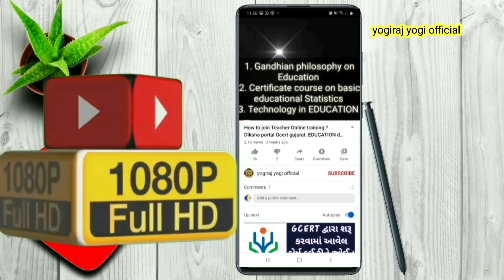ગુજરાતી ધોરણ.8 ekam kasoti paper solution December 2020. dhoran 8 gujarati ekam kasoti solution dec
Std.8 gujarati ekam kasoti paper solution December 2020. dhoran 8 gujarati ekam kasoti solution dec

ધોરણ-8 ગુજરાતી એકમ કસોટી  પેપર સોલ્યુશન ડિસેમ્બર 2020.std.8gujarati ekamkasotipaperDecember

 ✅ધોરણ 8 ગુજરાતી એકમ કસોટી પેપર ડાઉનલોડ ડિસેમ્બર 2020.👆

 ✅ધોરણ 8 ગણિત એકમ કસોટી પેપર ડાઉનલોડ ડિસેમ્બર 2020.👆

 ✅ધોરણ 7 ગુજરાતી એકમ કસોટી પેપર ડાઉનલોડ ડિસેમ્બર 2020.👆

 ✅ધોરણ 8 ગણિત એકમ કસોટી પેપર સોલ્યુશન ડાઉનલોડ ડિસેમ્બર 2020.👆

 ✅ધોરણ 7 ગણિત એકમ કસોટી પેપર સોલ્યુશન ડાઉનલોડ ડિસેમ્બર 2020.👆

 ✅ધોરણ 6 ગણિત એકમ કસોટી પેપર સોલ્યુશન ડાઉનલોડ ડિસેમ્બર 2020.👆

 ✅ધોરણ 7 ગણિત એકમ કસોટી પેપર  ડાઉનલોડ ડિસેમ્બર 2020.👆

 ✅ધોરણ 3 ગણિત એકમ કસોટી પેપર સોલ્યુશન ડાઉનલોડ ડિસેમ્બર 2020.👆

✅ધોરણ 6 ગુજરાતી એકમ કસોટી પેપર ડાઉનલોડ ડિસેમ્બર 2020.👆

✅ધોરણ 8 ગુજરાતી એકમ કસોટી પેપર સોલ્યુશન ડિસેમ્બર 2020.👆

✅ધોરણ 7 ગુજરાતી એકમ કસોટી પેપર સોલ્યુશન ડિસેમ્બર 2020.👆

✅ધોરણ 6 ગુજરાતી એકમ કસોટી પેપર સોલ્યુશન ડિસેમ્બર 2020.👆

✅ધોરણ 6 ગણિત એકમ કસોટી પેપર ડાઉનલોડ ડિસેમ્બર 2020.👆

✅ધોરણ 5 ગણિત એકમ કસોટી પેપર ડાઉનલોડ ડિસેમ્બર 2020.👆

💢 ધોરણ 9 અને 10 એકમ કસોટી પેપર અને સોલ્યુશન ડિસેમ્બર 2020.

✅ ધોરણ 9 ગણિત એકમ કસોટી પેપર ડાઉનલોડ ડિસેમ્બર 2020👆

✅ ધોરણ 9 વિજ્ઞાન કસોટી પેપર ડાઉનલોડ ડિસેમ્બર 2020👆

✅ ધોરણ 10 ગણિત કસોટી પેપર ડાઉનલોડ ડિસેમ્બર 2020👆

✅ ધોરણ 10 સામાજિક વિજ્ઞાન કસોટી પેપર ડાઉનલોડ ડિસેમ્બર 2020👆

✅ ધોરણ 10 સામાજિક વિજ્ઞાન કસોટી પેપર સોલ્યુશન ડાઉનલોડ ડિસેમ્બર 2020👆

✅ ધોરણ 9 વિજ્ઞાન કસોટી પેપર સોલ્યુશન ડાઉનલોડ ડિસેમ્બર 2020👆

✅ ધોરણ 9 ગણિત કસોટી પેપર સોલ્યુશન ડાઉનલોડ ડિસેમ્બર 2020👆

✅ ધોરણ 10 ગણિત કસોટી પેપર સોલ્યુશન ડાઉનલોડ ડિસેમ્બર 2020

✅std.5 maths unit test paper English medium December 2020👆

✅std.3 English unit test paper English medium December 2020👆

✅std.8 maths unit test paper English medium December 2020👆

✅std.6 maths unit test paper English medium December 2020👆

✅std.7 maths unit test paper English medium December 2020👆

✅std.6 English unit test paper English